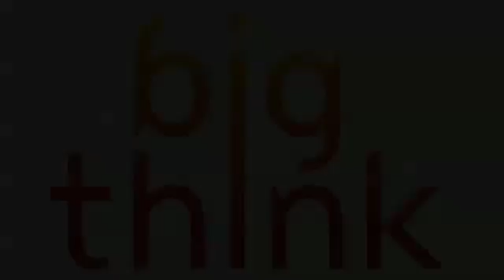Who You Find Attractive Is Based on How Hot You Are | Dan Ariely | Big Think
Who You Find Attractive Is Based on How Hot You Are
People who are very attractive care more about attractiveness in a mate, while unattractive people want a partner who is kind and has a good sense of humor.
DAN ARIELY:

Dan Ariely is the James B Duke Professor of Psychology and Behavioral Economics at Duke University. He is the founder of The Center for Advanced Hindsight and co-founder of BEworks, which helps business leaders apply scientific thinking to their marketing and operational challenges. His books include Predictably Irrational and The Upside of Irrationality, both of which became New York Times best-sellers. as well as The Honest Truth about Dishonesty and his latest, Irrationally Yours.

 Ariely publishes widely in the leading scholarly journals in economics, psychology, and business. His work has been featured in a variety of media including The New York Times, Wall Street Journal, Washington Post, Boston Globe, Business 2.0, Scientific American, Science and CNN.
TRANSCRIPT:

Question: What is "assortative mating?"

Dan Ariely:  So "assortative mating" is the idea that if  you took all men and you ranked them on how attractive they are, from  the most attractive to the least attractive and you rated all women from  the most attractive to the least attractive, and you can think about  attractiveness as built, being built from lots of stuff—like it’s not  just beauty, it could be beauty and intelligence and so on—but if you  created this, it was mostly about beauty, but, you know, if you created  that, it turns out that the most attractive would date the most  attractive.  The middle attractive would basically date the middle, and  the low would date the low.  Now, there could be slight deviations, but  that’s what happened, and why?  Because if you’re at the top and you’re a  guy, you can pick anybody you want, so you would pick a woman who’s in  the top and if she’s at the top, she could pick anybody she wants, she  would pick you.

So now the question is, what happens to people in  the middle?  You know, most of us.  Or, what happens to people in the  middle, how do we make sense of where we are in the social hierarchy?   And for me that thought actually became very kind of crucial and  apparent when I got injured.  So here’s what happened: you grow up, and  you have some kind of space in society and you know basically where you  are and you know who would date you and who would not date you, who is  kind of outside of your league, in general terms, and you know where you  fit in the social hierarchy.  And I knew where I was in the social  hierarchy, but one day I got badly injured.  And, you know, I couldn’t  think about romantic stuff for a long time, but when I could, all of a  sudden I started wondering about where do I fall now in the social  hierarchy?  I was trying to think about, do I fall in the same place?   I’m kind of the same person inside, but I look much less attractive.   Right?  And would the women who would date me before would keep on  dating me now?  And I said, "Why would they?  They have other options,  right?  I’m not the only guy in the world."

 So it was kind of a very difficult concept for me to think about where  do I fall?  Like I fell differently on the social hierarchy, I basically  lost my space all of the time and I was trying to understand how this  social dance happened and how we find our place.  And I was really  wondering about where would I find my own mate?  Where would I fit in  this, in this scale? And there was a lot of personal complexities with  it.  But eventually it led me to a study, and the study was really  asking the question of how do we make sense of where we fit in the  hierarchy?  And there are basically kind of multiple explanations,  right?  You could say, you never adjust.  You never, if you're kind of  in the middle range, or the low range and you only are, you have to date  somebody else who is in the middle range, you never make peace with  it.  You wake up every morning, you look at your partner across your  shoulder and you say, "Well, that's the best I could do.  I really  wanted more, sadly, you know, I have to admit my limitations, that's the  most I could do."  That means you don't adapt.

It could be that  you adapt.  It could be that, for example, if you're unattractive, you  start looking at other features that are unattractive and see them as  attractive.  You remember the story f...